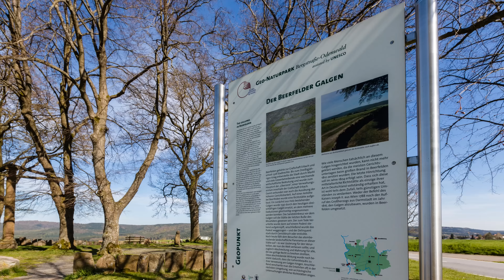Odenwald Feierabend Runde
MIt der Yamaha MT 09 Tracer das schöne April Wetter ausgenutzt und eine kleine, aber feine Feierabend Runde durch den hessischen und badischen Odenwald gefahren.
Ein erster Versuch mit der neuen Sony FDR X 1000 und der Video Software Cyberlink PowerDirector 14 Ultra

Es kann nur besser werden :-)

Grüssle
Jojo